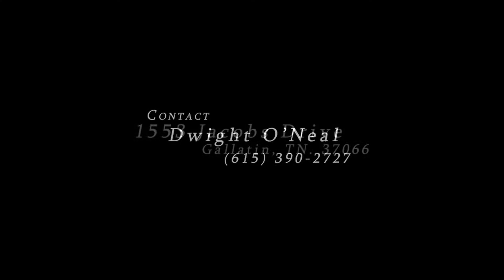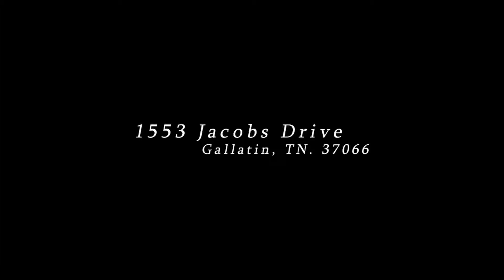1553 Jacobs Drive - Fairvue Plantation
Realty Trust Auctioneers
Dwight O'Neal

Auction Date: December 14th, 2012 @ 5:00 pm